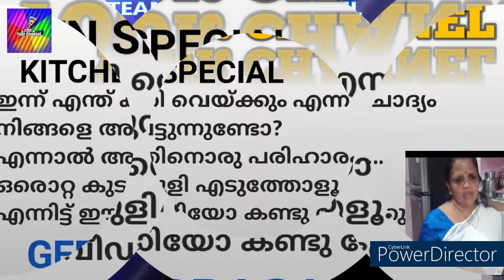കുടമ്പുളി കൊണ്ടു സ്വാദിഷ്ടമായ ഒരു കറി /PRESENTATION /GEETHA PRASAD